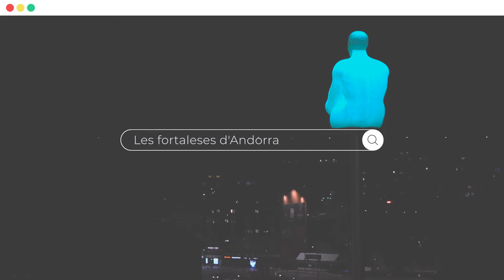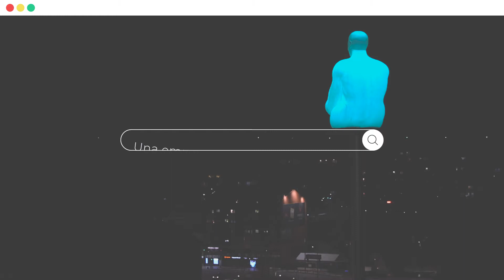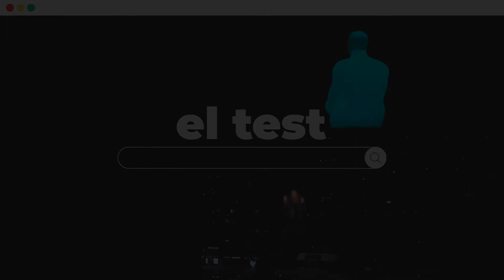El test de Josep Àngel Mortés, cònsol major d'Ordino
Posem a prova els principals actors econòmics i empresarials del país.